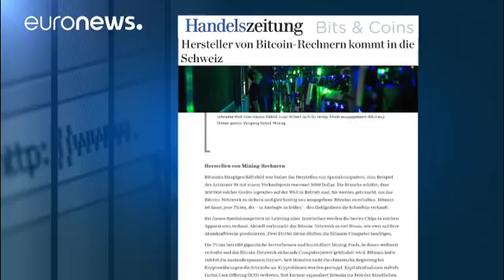Bitmain will sich im schweizerischen "Crypto Valley" ansiedeln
Einer der weltweit größten Hersteller von Bitcoin-Rechnern will sich im schweizerischen Zug ansiedeln, dem selbsternannten "Crypto Valley". …